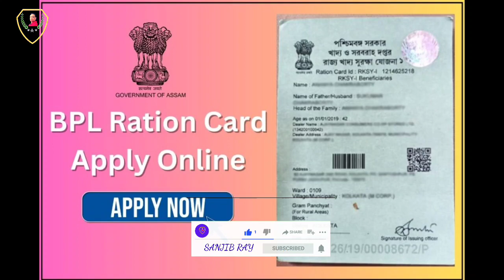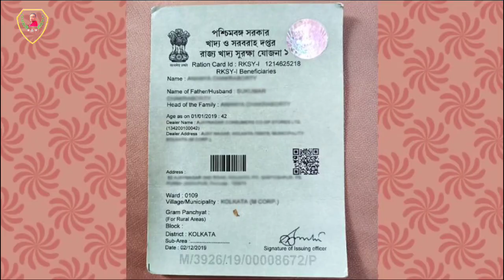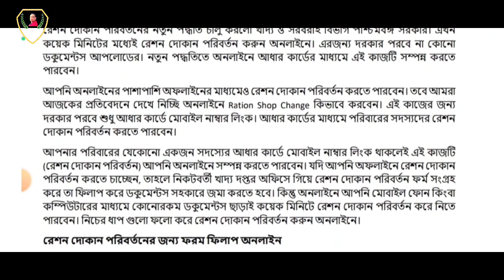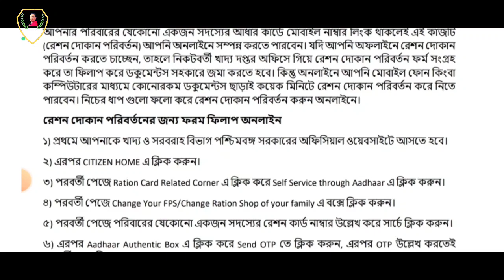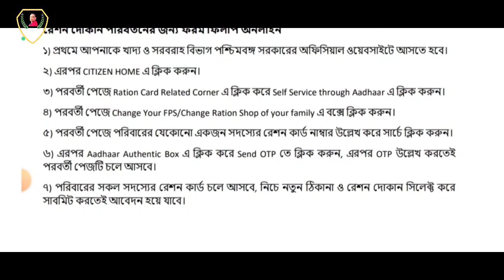রেশন কার্ডের দোকান পরিবর্তন বা ঠিকানা পরিবর্তন করুন অনলাইনে কোন ডকুমেন্ট ছাড়াই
অনেক সময় আমাদের ঠিকানা পরিবর্তন হয় বা রেশনের দোকান পরিবর্তন করতে হয কিন্তু অফলাইনে বারবার অফিসে গিয়ে অনেকটা সময় নষ্ট হয়ে যায় তাই অনলাইনে বাড়িতে বসে মাত্র দু মিনিটে কোন ডকুমেন্ট ছাড়াই ঠিকানা পরিবর্তন করুন বা রেশন দোকান পরিবর্তন করুন